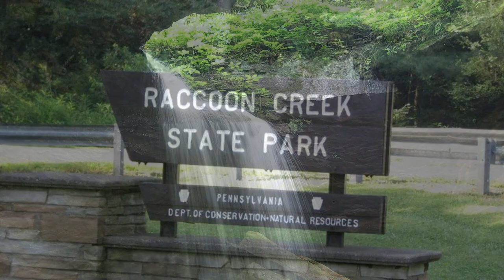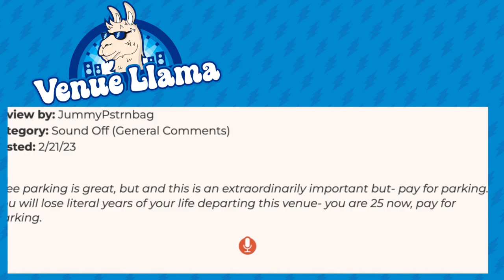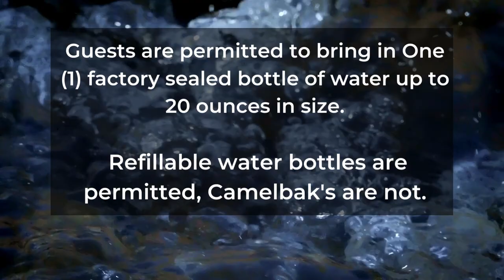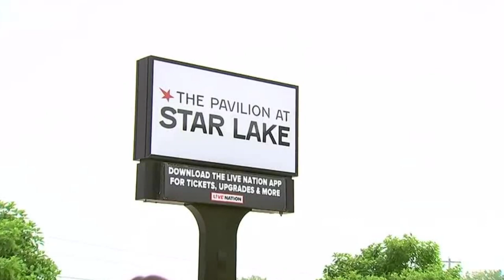The Pavilion at Star Lake: A Quick Look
The Pavilion at Star Lake, a popular outdoor concert venue located in Burgettstown, Pennsylvania. In this video, we'll provide you with all the essential information you need to know before attending a concert at this venue. We cover everything from the venue's history and capacity, to detailed information about getting there, parking, bag and water policies, food and concessions, payment methods and ADA compliance.  Don't forget to leave a comment about your experience at the venue either Enjoy the show!

🎵🦙 Support the Venue Llama Channel 🦙🎵

Feed the Llama by grabbing some of these essential concert goodies! Every purchase supports our mission. Let's keep the live music vibe alive! 🎤🎶

💋 Chapstick - Keep those lips moisturized and ready to sing along! Check it out:

Thank you for supporting Venue Llama! Enjoy the show and let's keep the music alive! 🎉🎸 🎵🦙 Support the Venue Llama Channel 🦙🎵

Thank you for supporting Venue Llama! Enjoy the show and let's keep the music alive! 🎉🎸